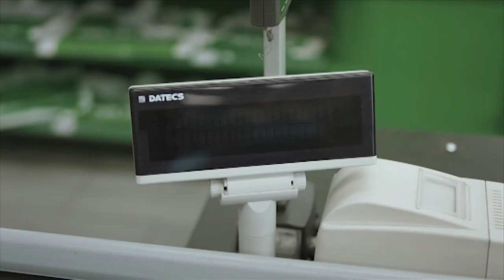SODASTREAM - Shame or Glory